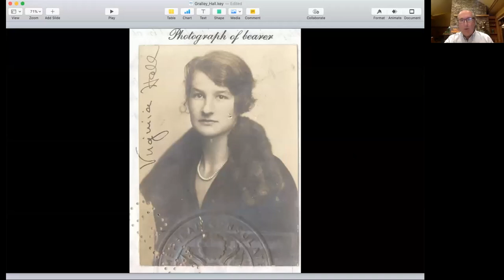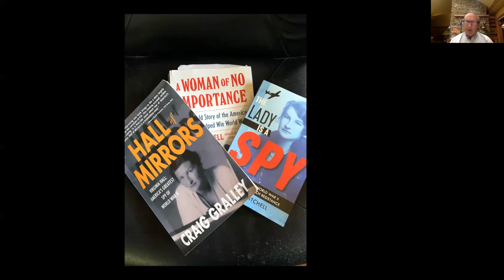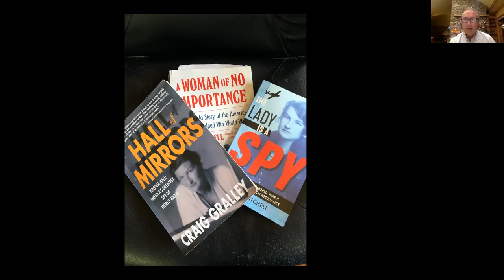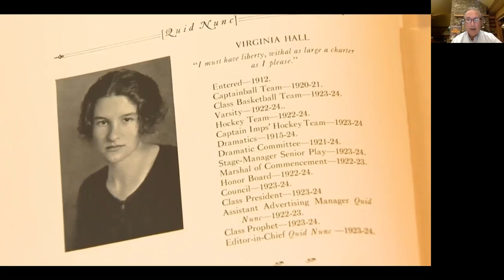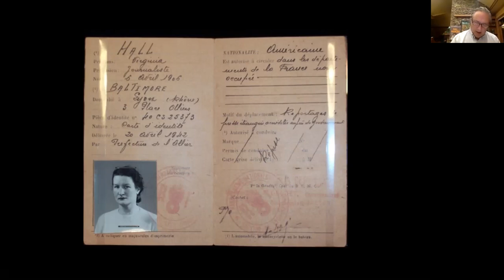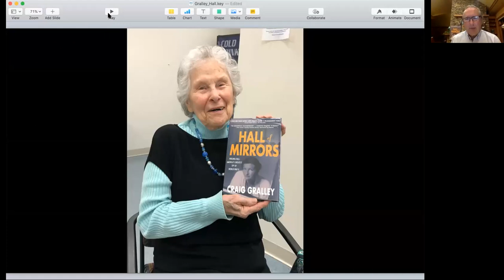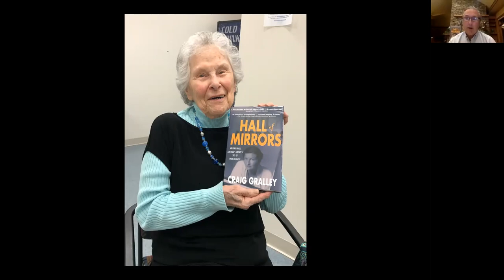Hall of Mirrors: Virginia Hall-America's Greatest Spy of WWII by Craig Gralley | Malaprop's Presents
Craig Gralley discusses his historical novel entitled Hall of Mirrors: Virginia Hall: America's Greatest Spy of WWII.

In World War II France, she went by the name of Marie. Or Brigitte. Or any of a half dozen other names. Some saw her as a middle-aged newspaper reporter. To others, she was a doddering old woman. To the Nazis, she was an elusive enemy, "The Lady Who Limps." Her real name was Virginia Hall. She had a wooden leg. And she was a spy. As the Allies' first agent to live behind the lines in Vichy, France, she organized resistance groups, helped conduct sabotage operations, and reported secret intelligence back to the Allies. She was one of the first women agents in the CIA and was the only civilian woman of the war to receive the Distinguished Service Cross. This is the story of Virginia Hall and her immense personal courage and determination, and how she broke through barriers of physical limitation and gender discrimination to become America's greatest spy of World War II.

Craig Gralley, a former senior officer in the Central Intelligence Agency, was chief speechwriter for three CIA directors. Through research and travel, he's become the organization's authority on Virginia Hall. Craig attended Allegheny College in Meadville PA, and holds graduate degrees from Georgetown University (Government) and Johns Hopkins University (Writing). Though his passion is the written word, Craig also enjoys long-distance running and adventure travel with his wife, Janet.